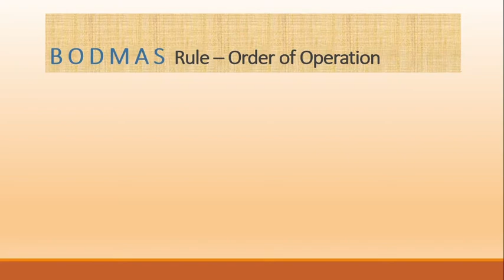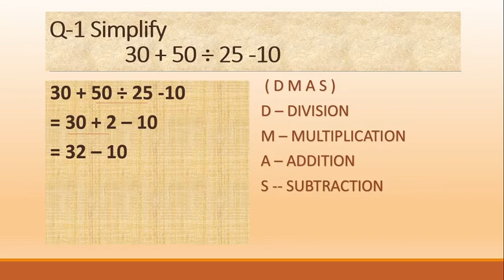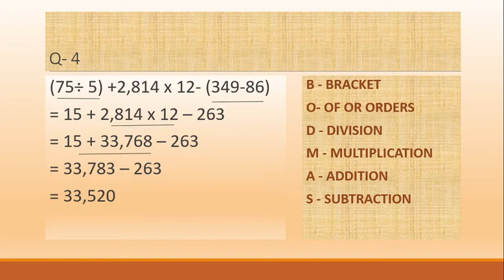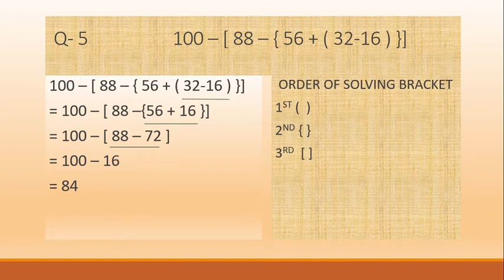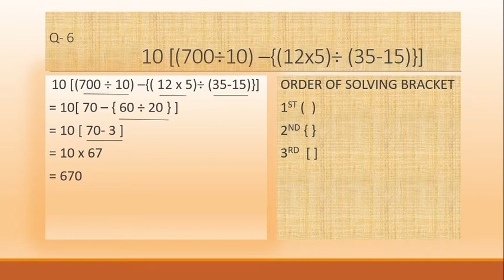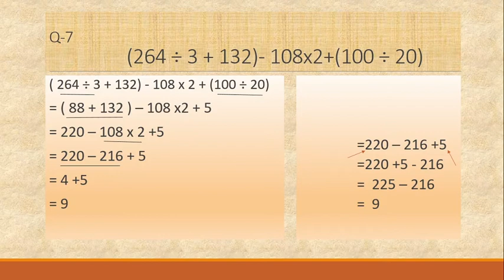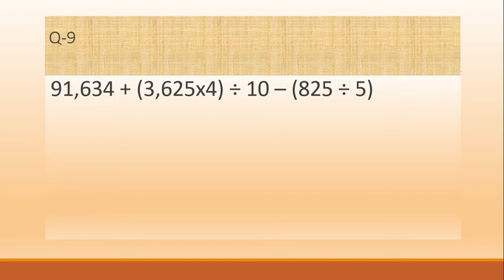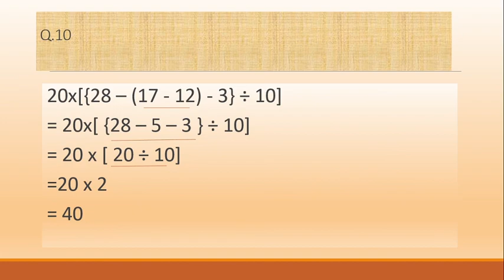SIMPLIFICATION BY 'BODMAS' RULE/ 10 DIFFERENT PROBLEMS SOLVED,MUST WATCH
BODMAS IS A RULE THAT TELLS US WHICH OPERATION WE HAVE TO DO.
WE HAVE TO FOLLOW THAT RULE (ORDER OF OPERATION)